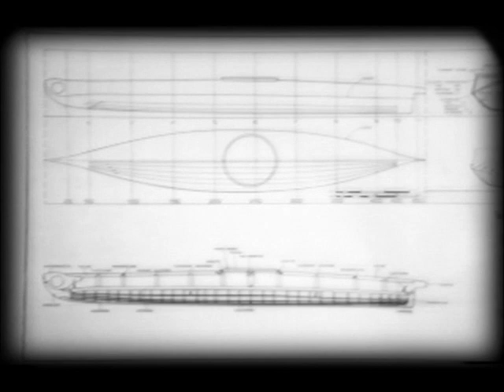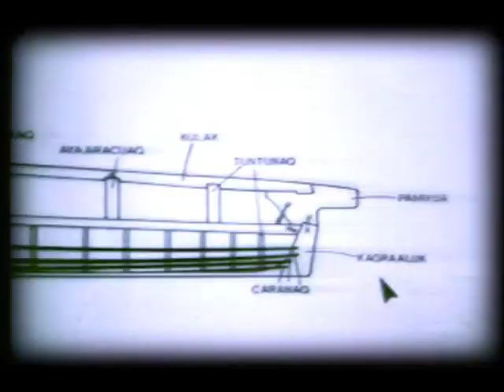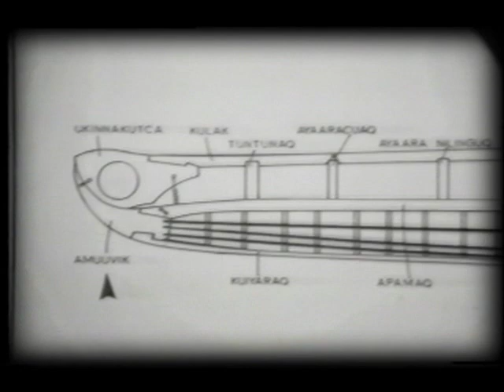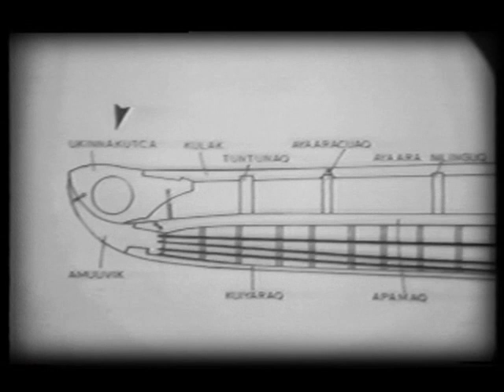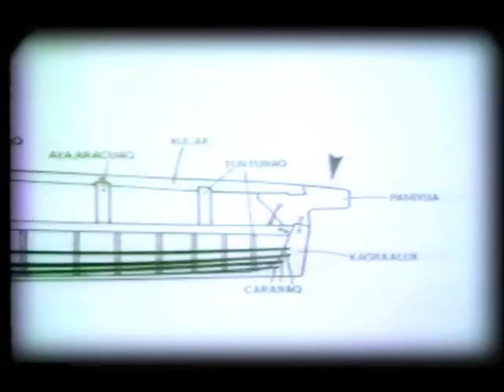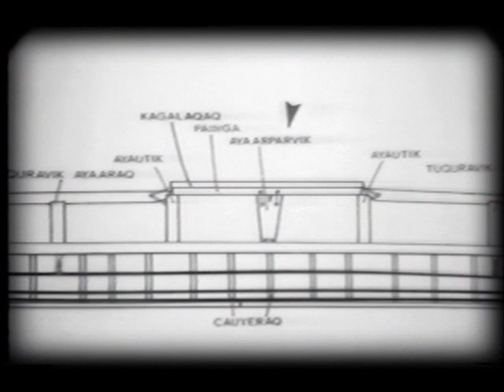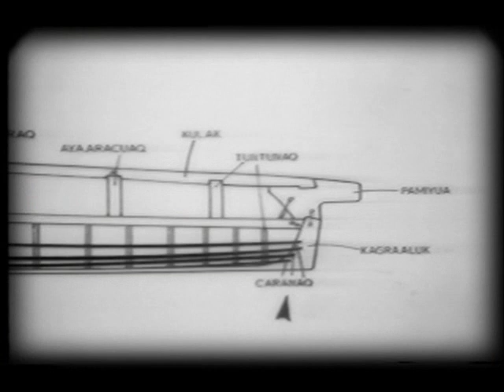Hooper Bay, Alaska Kayak Construction - Part 1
Kayak Construction and Use: Hooper Bay, Alaska, 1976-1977

This video is part 1 of 2, documenting the construction of a Bering Sea style-kayak made in the community of Hooper Bay, Alaska, in October and November 1976 under the direction of Dick Bunyan.

The video accompanies a monograph written as journal entries, the text details construction from the initial splitting of the wood to the final fitting of the cockpit lashings. Each step is illustrated with black-and-white photographs and line drawings. The author has also included detailed measurements of the kayak, a glossary of Yupik terms, and descriptions and drawings of kayak accessories.

The monograph is available from David Zimmerly, 344 Lakewood Rd.. RR3, Perth, Ontario, Canada as an autographed copy for $30.00.